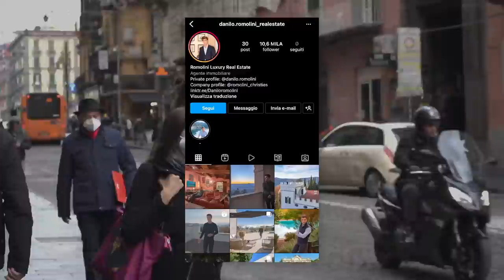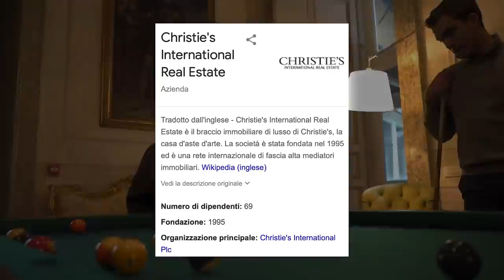Vivere in un PALAZZO da 20 MILIONI 🏰 a Napoli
In questo video vi porto con me a fare il tour di Palazzo Doria D'Angri a  Napoli grazie a Danilo Romolini, agente immobiliare e YouTuber!

00:00 Intro - info sulla casa e Danilo
01:33 Parte il tour (piano nobile)
06:00 Domande a Danilo sulla casa (Quanto costa? Chi ci vive?)
07:48 Partita a biliardo e domande sull’immobiliare di lusso
11:07 Terrazza
11:51 Domande sul lavoro di Danilo
13:14 Quanto si guadagna?
15:29 Finale